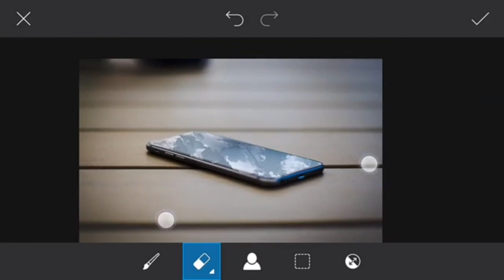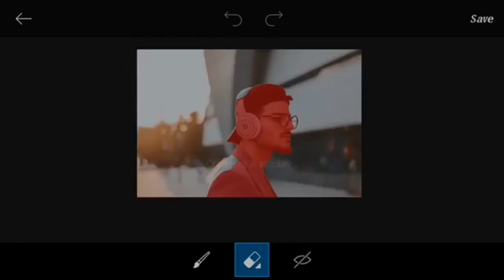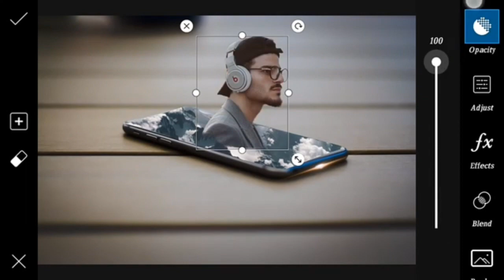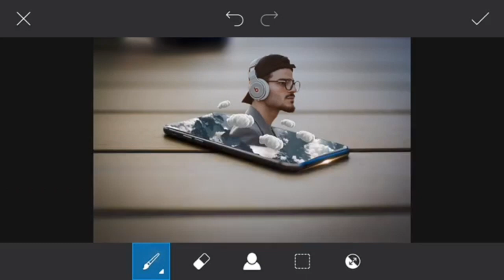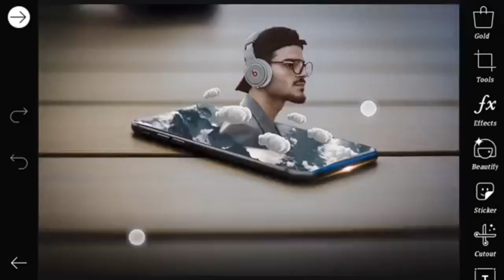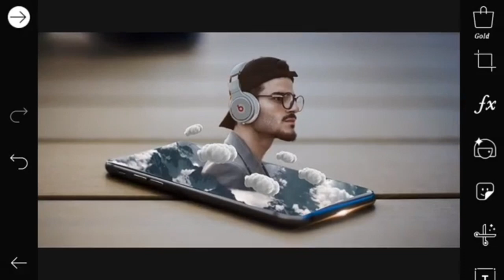3D MANIPULATION | PICSART BEST EDITING TUTORIAL!